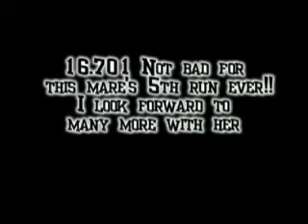WBR Barrelnanza 2009 Im Your Lucky Clover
This little mare practically became a barrelhorse over night. I started her last winter and exhibitioned her at a few places hoping to run futurities. She got a leg sliced up in a fence in January, so it put a damper on her 5 yr old year. I got back on her in May and penned bulls and steers at our bullridings all summer and fall. It wasnt until October when I was bored at an all weekend barrelrace in Belton that I did a few exhibitions on her and she actually made some nice turns and acted like she knew what she was doing. I entered her in the race the next day and she placed third in the 3D. Her next two runs came in November where she got 2nd in the 3D and 1st in the 2D. Although she doesn't have a lot of hussle between the barrels yet, she is getting snappier around them making up some time. At Booger's barrelnanza she made nice little run. There were a few mistakes, but considering it was her first time in a big scary coliseum with banners, walls and noise, she locked onto all three barrels. I couldn't have ask for more from her!!